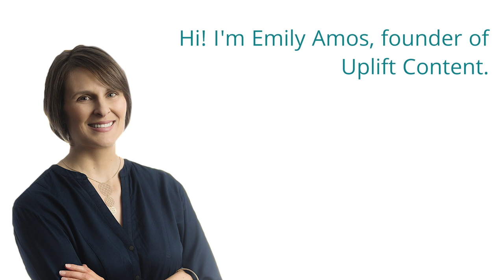How to create ABCM content that drives sales—with Leslie Barrett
Find out more about the top 3 challenges of ABCM, and some tips on how to overcome them—with Uplift Content and Leslie Barrett